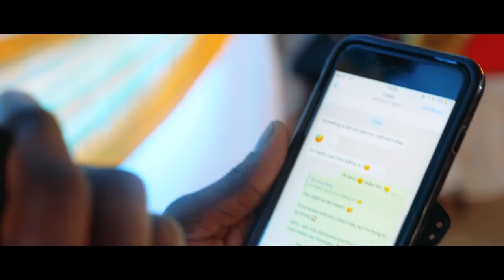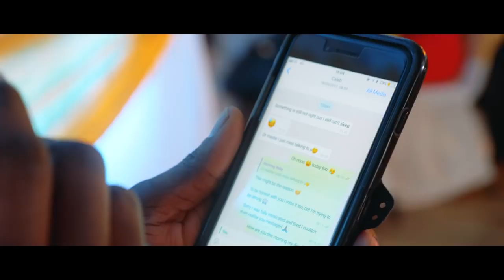Best Wedding of 2018 ~ Mr & Mrs Wondaful's Wedding Day Highlight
"WHAT GOD HAS JOINED TOGETHER, LET NO MAN PUT ASUNDER!" Meet the AMEGATCHERs 🤵🏾👰🏾

14-April-2018 will be a date we will never forget. The day the Lord joined two hearts 💕 into becoming one ❤. I can finally call you my 'Mrs Wondaful' 👸🏾 atuuu 🤗.

*Mr & Mrs Wondaful - Wedding day highlight* 💃🏽🕺🏾 Grab some 🍨 or 🍿 and press ▶️. ☑️

Massive thanks to @sammyblanks @alphastandardmedia for the 📽️.